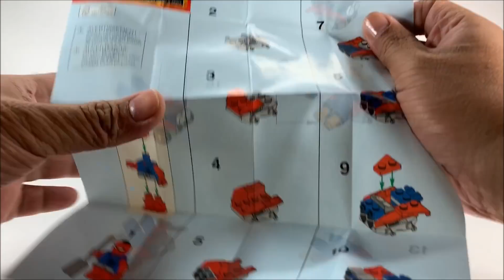Lego Super Heroes Mighty Micros 76089 - Scarlet Spider vs. Sandman Part 1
Launch into an awesome Mighty Micros battle against Sandman with Scarlet Spider's Spider Jet! Swerve away from the super villain’s Sand Loader and dodge his mighty sand mallet. Then scoop sand from the back of the Sand Loader with Scarlet Spider’s spade. Hope you like this unboxing video of Lego Super Heroes Mighty Micros No. 76089 - Scarlet Spider vs. Sandman Part 1

For toy brands, toy companies, fastfood chains, toy stores - if you want us to feature your toys.